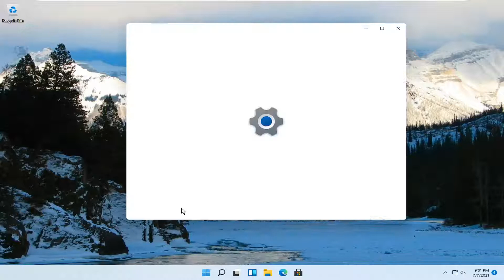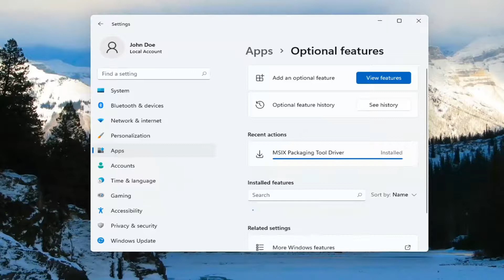Microsoft MSIX Packaging Tool - Windows 11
MSIX Packaging tool enables you to repackage your existing classic applications to MSIX format. You can run your desktop application installers through this tool and obtain an MSIX package that you can install on your machine or upload to the Microsoft Store.

Issues addressed in this tutorial:
msix packaging tool
msix app attach citrix
msix app attach certificate